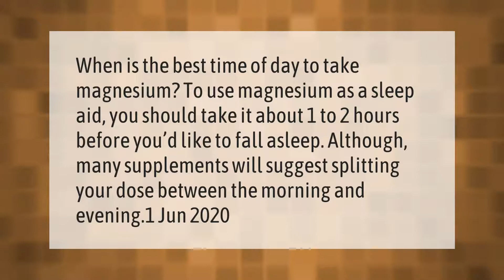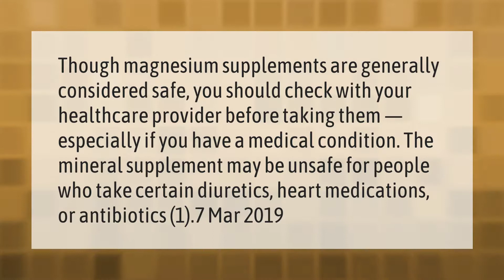How long does it take for magnesium to work for sleep?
00:00 - How long does it take for magnesium to work for sleep?
00:37 - Is it OK to take magnesium every night?
01:07 - What should you not take with magnesium?

Laura S. Harris (2021, March 5.) How long does it take for magnesium to work for sleep?
    AskAbout.video/articles/How-long-does-it-take-for-magnesium-to-work-for-sleep-225384